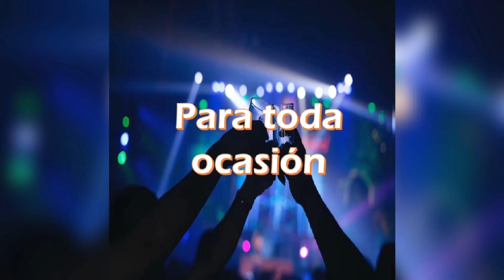Hado PlayLab: El Primer Esport de Realidad Aumentada Llega a México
Torreón, Coahuila – En el marco de la Feria de Torreón 2024, se presentará por primera vez
en México Hado PlayLab, un espacio innovador que fusiona la tecnología con la actividad
física para ofrecer una experiencia sin precedentes. Este evento marca el debut de Hado, el
primer Esport que combina realidad aumentada y movimiento físico, en nuestro país.

Hado es un deporte originado en Japón hace 10 años, que ha ganado popularidad mundialmente, está presente en más de 40 países y con más de 5.4 millones de jugadores.

Para
quienes no están familiarizados con este nuevo Esport, se puede describir como el clásico
juego de quemados llevado al siguiente nivel con realidad aumentada. Los jugadores,
equipados con visores y sensores, lanzan bolas de energía y activan escudos en un entorno
digital, combinando la estrategia y el movimiento físico en una dinámica de juego
emocionante. Este deporte es sumamente familiar y puede ser disfrutado con amigos,
familiares e incluso con tus hijos. No hay rangos de edades ni géneros que no se incluyan,es un deporte hecho para todos.

El evento se realizará en la primera explanada visible al salir de los puestos del Expocenter,
un espacio de 500 metros cuadrados que contará con dos arenas de Hado, dos pantallas
gigantes para la transmisión de los partidos y publicidad, y experiencias alternas de realidad
virtual. Además, habrá una zona de stands de tecnología y snacks. Las partidas, que duran
80 segundos cada una, se agrupan en bloques de 3 juegos. Los boletos estarán disponibles
desde 70 pesos para un bloque de 3 partidas, o a un precio especial de 180 pesos si se
forma un equipo de 3 personas.

Solo podrá ser jugado en la Feria de Torreón, ¡así que no te lo puedes perder! Además
de su debut en la feria, Hado PlayLab tiene la visión de expandirse a nivel nacional,
llevando esta innovadora experiencia a más personas. Planeamos realizar visitas a
escuelas y abrir nuevas locaciones en todo México, fomentando el deporte y la tecnología
en la vida diaria.